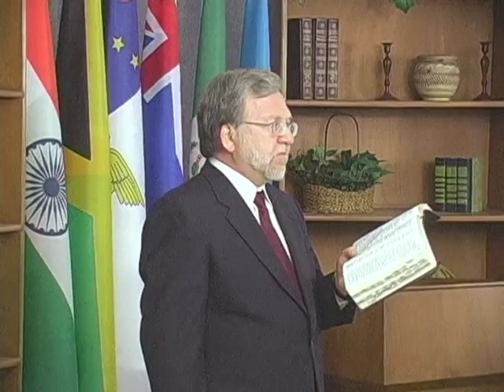Естественно сверхъестественное – Занятие 2 – Истины 1 и 2 о естественной сверхъестественной жизни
Введение: Бог больше, чем я когда-либо мог себе представить, а я меньше, чем я когда-либо мог себе представить. Мы обнаружим, что ВСЯ сила принадлежит Богу и что мы являемся сосудами, которые содержат и высвобождают Бога и Его силу, мудрость и помазание.
А. Четыре ключевые истины, которые позволят вам жить естественно сверхъестественно
1. Истина № 1 – Все дело в Боге.
2. Правда №2
Я содержу Бога.
3. Правда №3
Я живу, настроенный на Его обитающего Духа.
4. Правда №4
Я отпускаю вход
действующая сила Божия. Б. Правда #
От 1 до «Естественной жизни» «Сверхъестественное» I «Все дело в Боге».
1. Когда Авраму было девяносто
В девять лет Господь явился Авраму и сказал ему: «Я ЕСМЬ Всемогущий Бог; ходите предо Мною и будьте непорочны
(Бытие
17:1)
2. Бог всемогущий или Бог всемогущий?
3. «Ибо Им создано все, и на небесах, и на земле, видимое и невидимое: престолы ли, или господства, или начальства, или власти — все Им и для Него создано. Он прежде всего, и все Им держится. »
(Колоссянам 1:16,
17)
4. Какую часть Вселенной Бог удерживает Своей силой? C. Что насчет Могущества Злых Людей?
1. В Исаии 10:5.
7 Бог говорит и говорит: «Горе Ассирийцу, жезлу гнева Моего и посоху, в руках которого гнев Мой; Я посылаю его против безбожного народа и поручаю ему народу Моей ярости захватывать добычу и грабить, и топтать их, как грязь на улицах. Однако он не намерен этого и не планирует этого в своем сердце, а, скорее, его цель — уничтожить и отрезать многие народы. »
2. Царь Ассирийский не считал себя рабом Божьим... «Силою руки моей и мудростью моей сделал я это, ибо имею разумение; и я разрушил пределы народов и разграбил их сокровища, и, как сильный человек, я низверг их жителей, и моя рука протянулась к богатству народов, как к гнезду, и как собирают

оставив яйца, я собрал всю землю; и не было ни одного, который взмахнул бы крылом, открыл бы клюв или зачирикал».
(Иса Ях
10:13,14
3. Божья версия той же истории: «Разве топор хвалится перед тем, кто им рубит? Должна ли пила превозноситься над тем, кто ею владеет? Это было бы подобно дубине, которой владеют те, кто ее поднимает, Или как жезлу, поднимающему того, кто не является деревом. За то Господь, Бог Саваоф, пошлет изнуряющую болезнь среди своих доблестных воинов».
(Исаия 10:15,
16
4. Мы сможем жить с таким прозрением, только если слышим голос Бога. D. Проблема использования «силы» во зло
1. Ревнивые братья Иосифа продали его в рабство в Египет. «Что касается тебя, то ты замышлял зло против меня, но Бог замыслил во благо, чтобы добиться данного результата, сохранить жизнь многим людям. »
(Генезис
50:20
2. Бог использовал нечестивых людей для достижения Своих целей на Голгофе: а. Ревнивые фарисеи замышляют убить Иисуса; б. Подстрекается толпа; в. Бесхребетный Пилат капитулирует под давлением
3. Правило ли зло в тот день, когда умер Иисус, или правил Бог?
4. Божий взгляд на эту историю: «Ибо поистине в этом городе собрались против святого раба Твоего Иисуса, которого Ты помазал, Ирод и Понтий Пилат, вместе с язычниками и народами Израиля, чтобы сделать все, что могла бы сделать рука Твоя. и Твоему замыслу предопределено осуществиться». (Деяния 4:27,28) Д. Бог не только Всемогущ, но и...
1. Любовь: «Мы познали и поверили в любовь Бога к нам. Бог есть любовь, и пребывающий в любви пребывает в Боге, и Бог пребывает в нем». (1 Иоанна 4:16). Е. Истина № 2 естественной сверхъестественной жизни заключается в том, что «я содержу в себе Бога» а. Теперь, когда у меня есть более ясное представление о величии Всемогущего Бога б. Давайте получим более четкое представление о том, как Бог создал человека
G. Новый тест дает нам четыре изображения человека
1. Сосуд, в котором находится что-то а. «Но мы имеем это сокровище в глиняных сосудах, так что превосходящее величие силы будет от Бога, а не от нас».
(2 Коринфянам 4:7)

б. Я не являюсь собой
содержащийся блок. Я создан, чтобы удерживать кого-то внутри.
2. Храм, в котором содержится Бог «Или не знаете, что тела ваши суть храм живущего в вас Святого Духа, Которого вы имеете от Бога, и что вы не свои? »
(1 Коринфянам 6:19) б. Я — пыль, слившаяся со Славой. Я чистое золото внутри
3. Ветка, привитая к лозе а. «Я — лоза, вы — ветви; кто пребывает во Мне и Я в нем, тот приносит много плода, ибо без Меня вы не можете делать ничего
(Джон
15:5) б. Идет поток «сока».
(т.е. Святой Дух
) мне
4. Тело с Иисусом во главе а. «Он также является главой тела, церкви; и Он есть начало, первенец из мертвых, так что Он Сам во всем будет иметь первое место. »
(Колоссянам
1:18
) б. Я получаю приказы и указания естественно и непрерывно от Бога, настраиваясь на Его вечную жизнь.